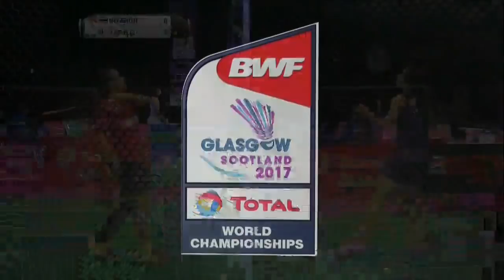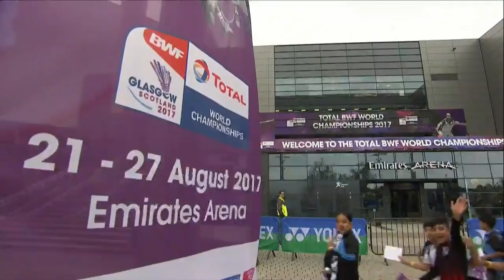TOTAL BWF World Championships 2017 | Badminton Day 2 M8-WS | Ratchanok Intanon vs Yap Rui Chen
BWF Events
Badminton
Day 2
Match 8 - WS | Ratchanok Intanon vs Yap Rui Chen